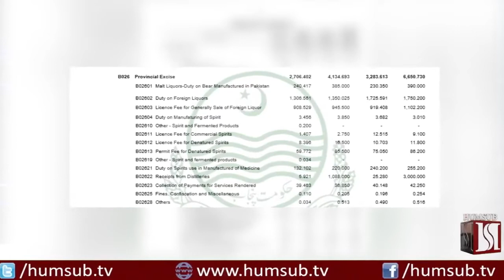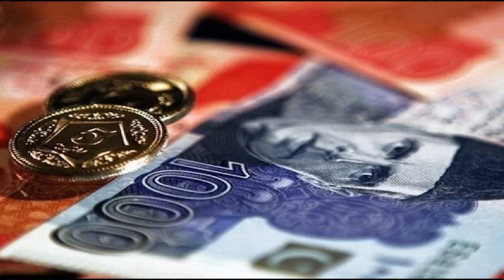interview Dr James shera 6